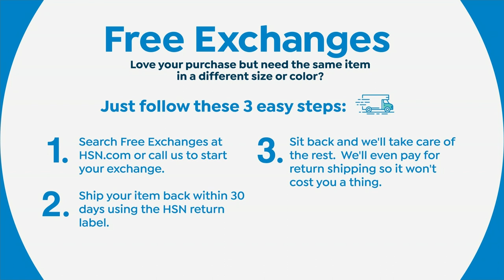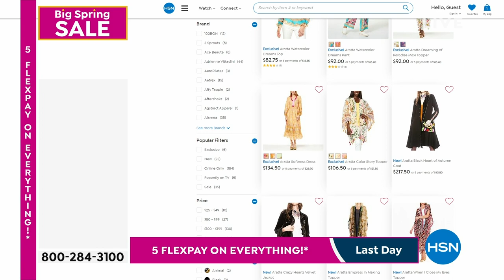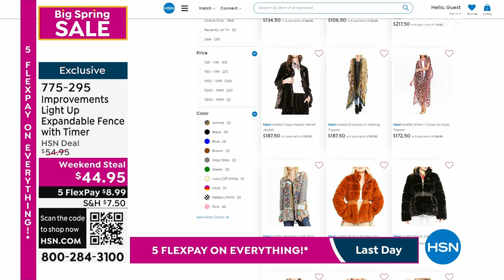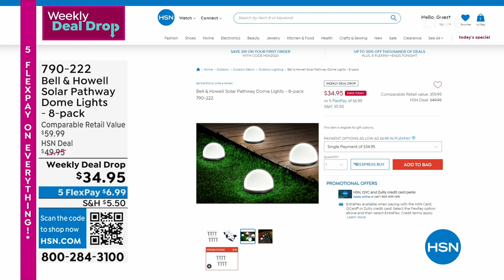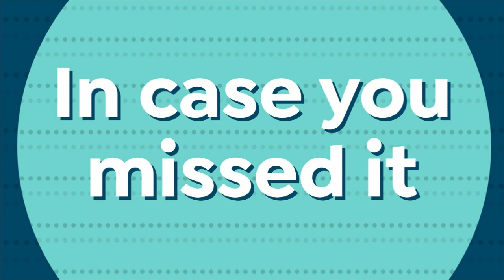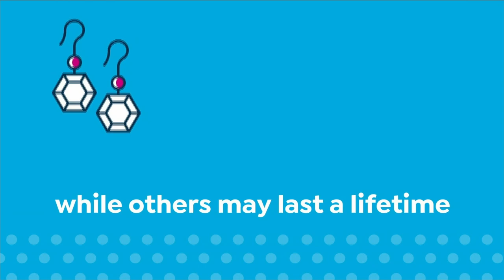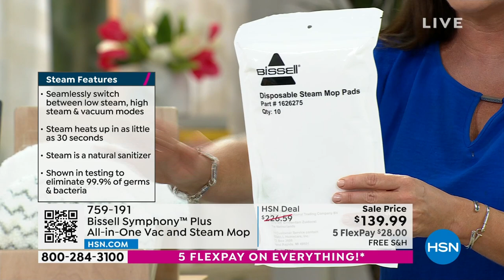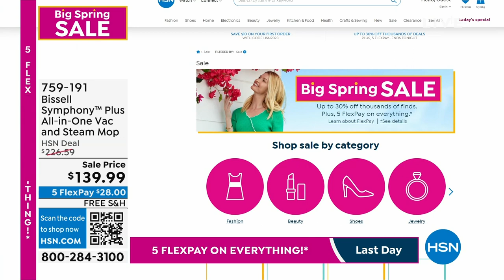HSN | Big Spring Sale 03.26.2023 - 08 PM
Catch sunny deals to kick off your best spring yet!